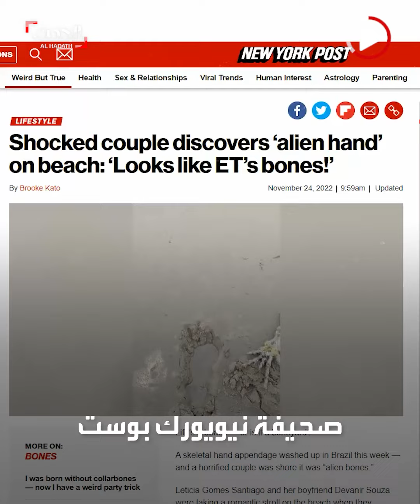بحر البرازيل يقذف مجسمات مرعبة.. ما هي"اليد المخيفة"؟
شبهوها بأطراف كائنات فضائية| بحر البرازيل يقذف مجسمات مرعبة على الشواطئ.. ما هي"اليد المخيفة"؟